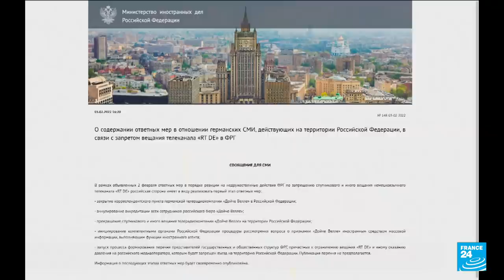Moscow to shut down Deutsche Welle bureau in Russia • FRANCE 24 English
Russia said Thursday it is closing the Moscow bureau of German broadcaster DeutscheWelle and revoking staff accreditations in Russia, in response to Berlin's ban on the German-language channel of Russian state TV network RT.